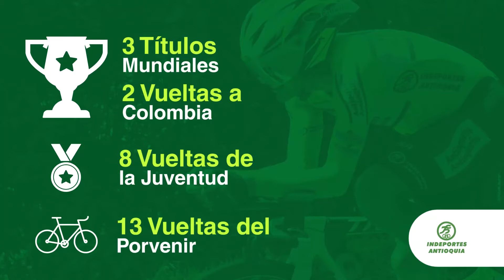Equipo de Ciclismo Orgullo Paisa 2017 Antioquia Piensa En Grande